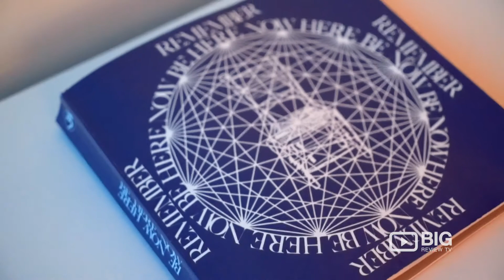Float a Float Spa in San Antonio offering Float Therapy or Sensory Deprivation Tank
A better life through floating! Come and relax with Float! Offering the most relaxing experience of your life through Floatation Therapy and Sensory Deprivation tanks.

Float 4535 Fredericksburg Road 201 San Antonio Texas United States 78201